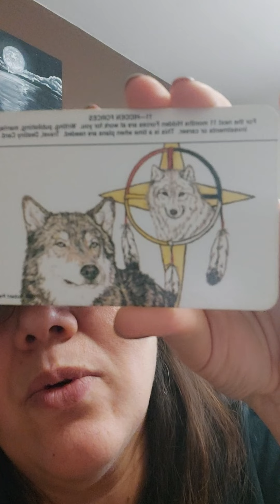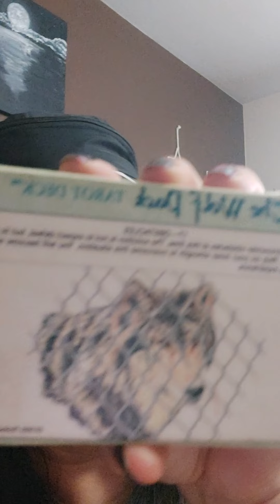Wolf Pack Tarot cards & update